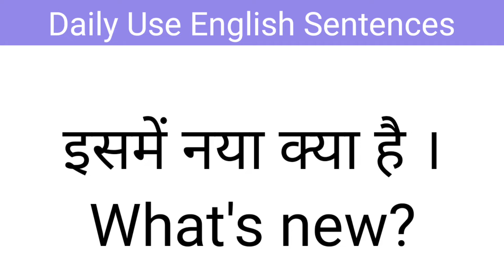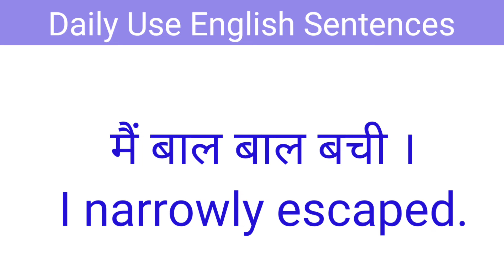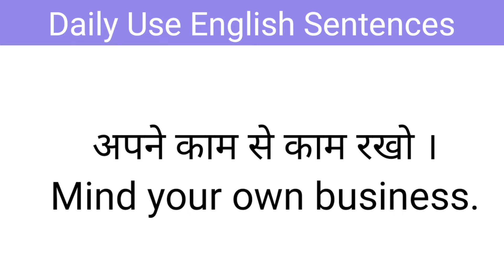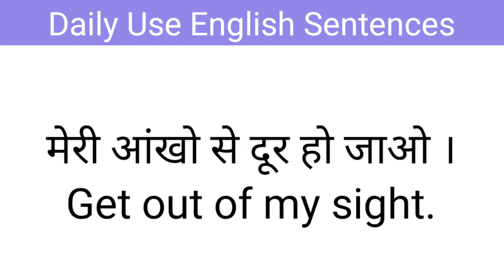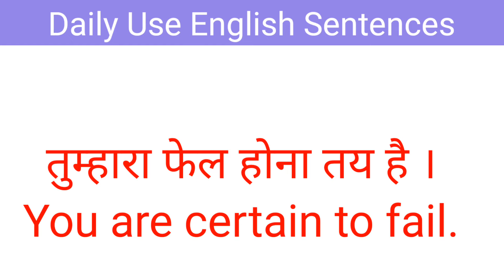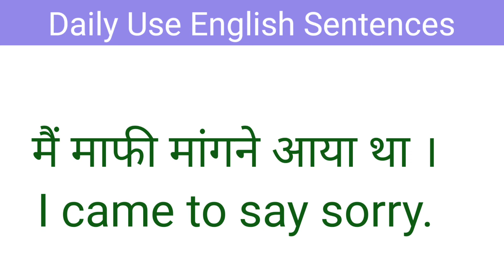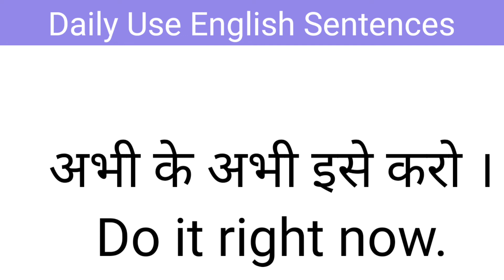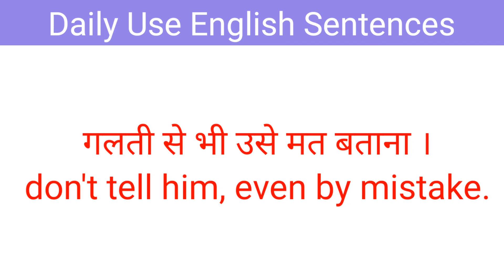100 रोजाना के अंग्रेजी वाक्य, Listening and Speaking English Practice, English Sentences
100 रोजाना के अंग्रेजी वाक्य, Listening and Speaking English Practice, English Sentences
Guys, to speak English fluently you should Practice the English Speaking Sentences. is video me aap aise daily use English sentences sikhenge jo aapki English Speaking Practice me bahot kaam aayenge.

Spoken English.
English tense .
Tense.
English grammar.
English speaking course for beginners.
 अंग्रेजी सीखना बिल्कुल आसान,
Spoken English.
Learn English
Spoken English
 30 english words
50 english sentences
100 daily use english sentences
100 Learn English Speaking Easily,
Learn English Speaking Quickly,
Speaking Practice,
speaking practice for beginners,
speaking lessons for beginners,
English Conversation Practice
daily bole jane wale english sentence
daily use english sentence with meaning
daily use english sentences
daily life me use hone wale english sentences
roz bolne wale english words
 daily use vocabulary words
daily use sentences in english d
aily use vocabulary
english
 cocookids
 coocoo